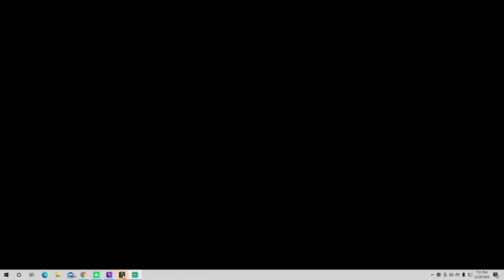Noob Tries Rainbow 6 nuts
LOl f u